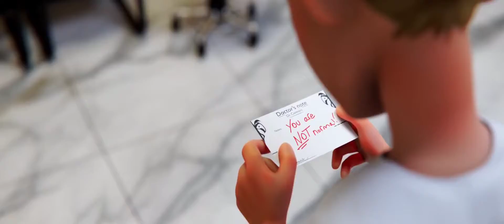Dream Music Video but its Unravel